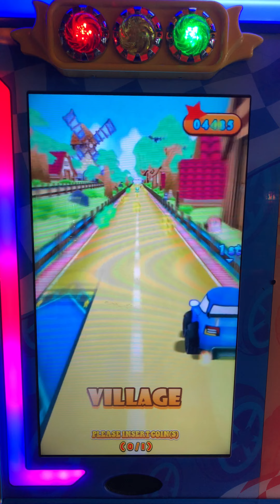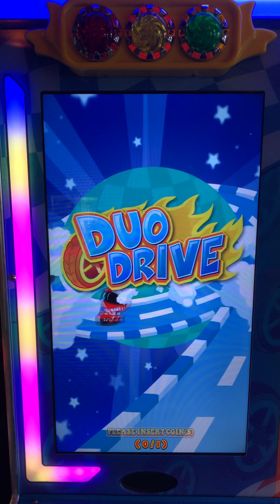Duo Drive - Attract Mode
Here is the attract mode for Duo Drive.